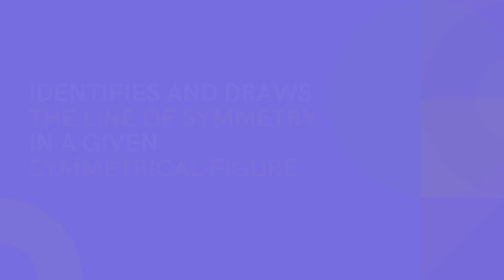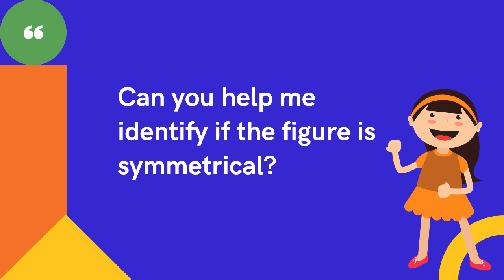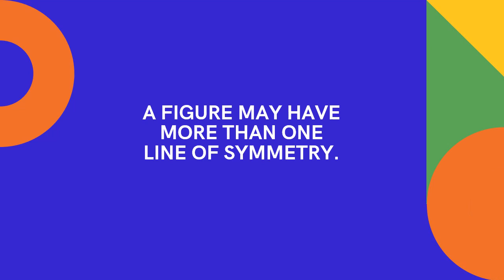IDENTIFY AND DRAW THE LINE OF SYMMETRY IN A GIVEN SYMMETRICAL FIGURE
LEARNING COMPETENCY AND CODE
Identifies and draws the line of symmetry in a given symmetrical figure. M3ge-iiig-7.4